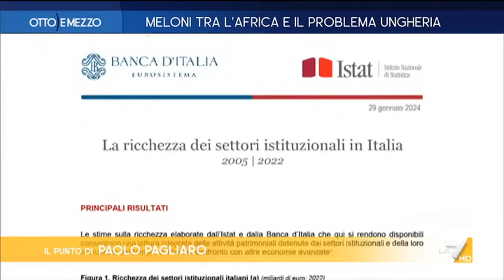Otto e Mezzo 29/01/2024